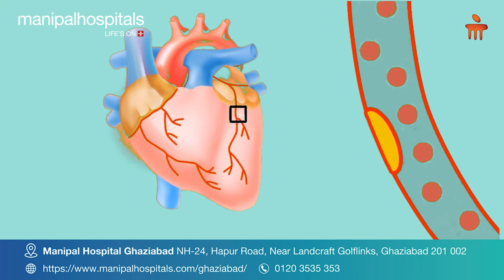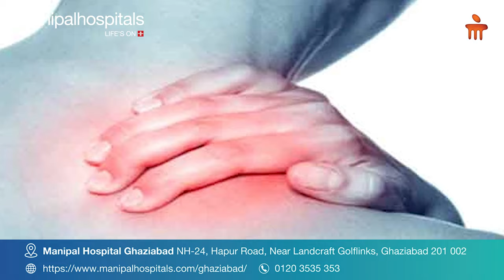Common Heart Attack Symptoms | Dr. Abhishek Singh | Manipal Hospital Ghaziabad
Dr. Abhishek Singh, Consultant- Cardiology, Manipal Hospital Ghaziabad, talks about heart attacks. The most common heart attack symptoms include chest pain, shortness of breath, pain or discomfort, feeling lightheaded or unusually tired. Watch the video to learn more.